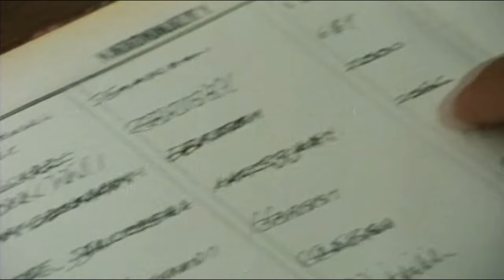Cribb “Invitation to a Dynamite Party” 1981 HD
Alan Dobie stars in this highly acclaimed classic series written by award winning crime writer Peter Lovesey.  Known for his wry sense of humour, Cribb is the backbone of Scotland Yard´s newly formed Criminal Investigation Department aided and sometimes hindered, by the faithful Constable Thackeray.

Fenians intent on the independence of Ireland from Britain are perpetrating a number of bomb attacks around London, including at Scotland Yard. Cribb is sent on a course in the art of bomb-making and poses as an Irishman sympathetic to the Irish Republican Brotherhood in order to get to the heart of the society. However certain members of the brotherhood get hold of him to join them on a submarine where they want him to blow up a brand new British battle-ship to prove his allegiance to the cause.

Alan Grint                          …    Director
Peter Lovesey                   …    Writer
Jaqueline  Lovesey          …    Writer
June Wyndham-Davies   ...   Producer
Alan Dobie                        ...    Sergeant Cribb
William Simons                ...    Constable Thackeray
David Waller                     ...    Inspector Jowett
James Taylor                   ...    Col. Martin
Antony Scott                    ...    Malone
David Sterne                    ...    Carter
Charles Keating               ...    Devlin
Jeananne Crowley           ...   Rossanna McGee
Tony Scannell                   ...   Millar
Derry Power                      ...   Carse
Colin Bean                         ...   Police Constable
Eileen Fletcher                  ...   Maid
Ian Keith                              ... Officer
Tommy Brierley                  ... McGee